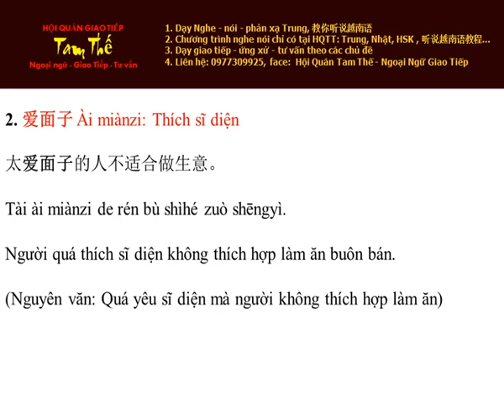Ngày 2 爱面子 Thích sĩ diện - Cum Tu Thuong Dung Tieng Trung Moi Ngay